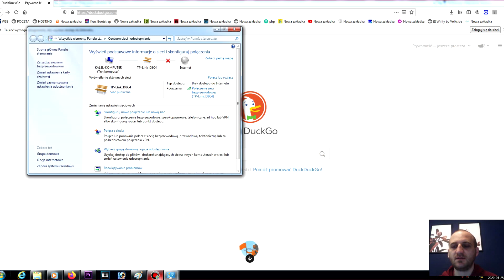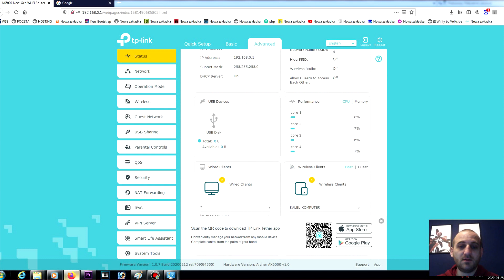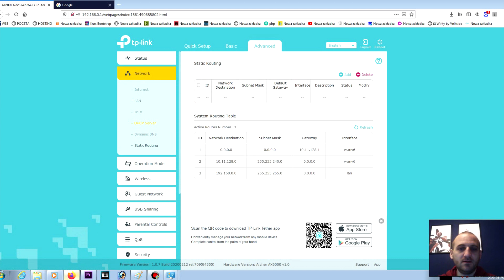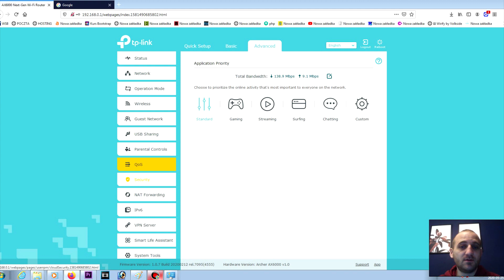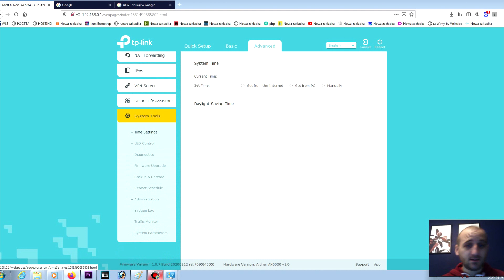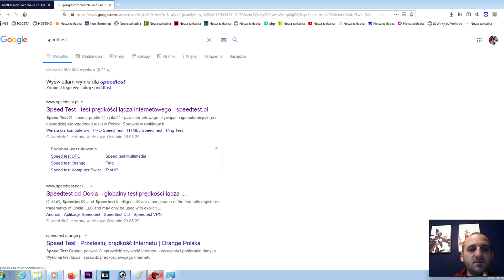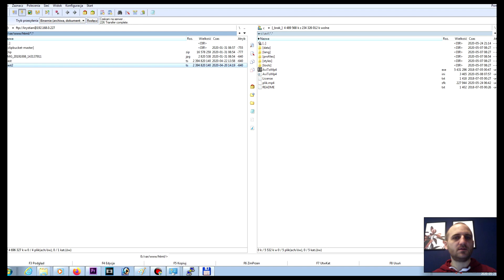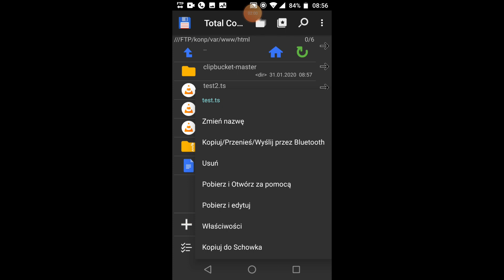Bestia od TP-LINK AX6000 - Mega NASPEEDOWANY Router!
Router Wi-Fi nowej generacji Archer AX6000 oferuje dwa pasma połączeń bezprzewodowych wzmocnione technologią 1024QAM. Pozwala uzyskać niesamowite prędkości, dochodzące do 5952 Mb/s: 4804 Mb/s w paśmie 5 GHz i 1148 Mb/s w paśmie 2,4 GHz.